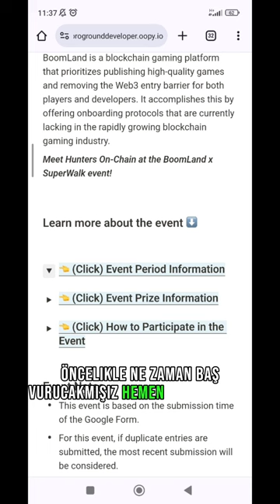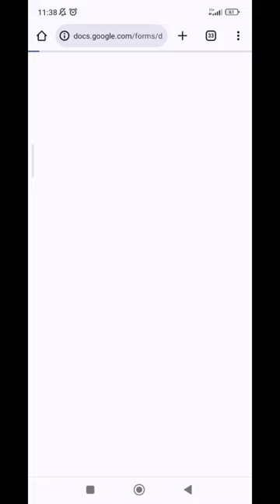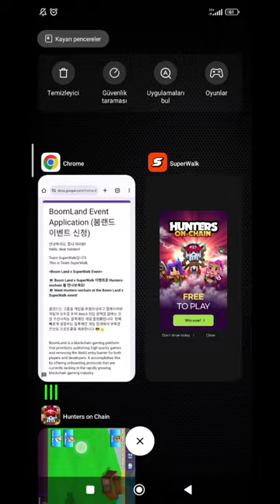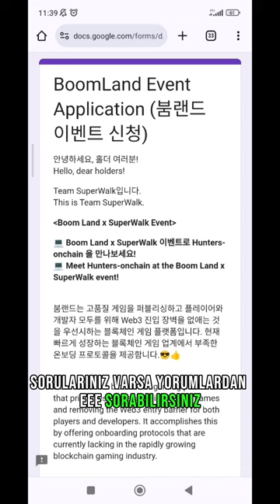SUPER WALK & HUNTERS ON-CHAIN İŞBİRLİĞİ